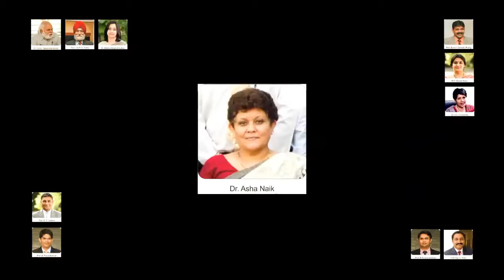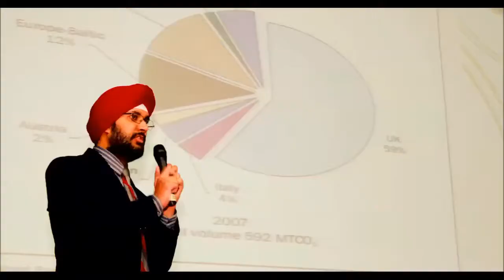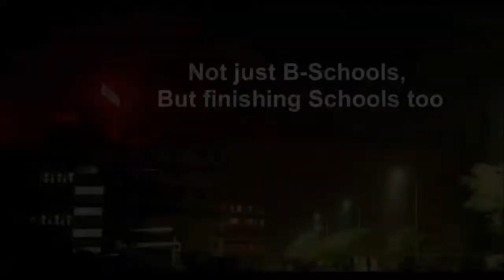Sri Balaji Society (7 min)